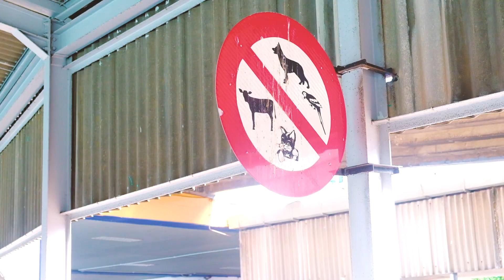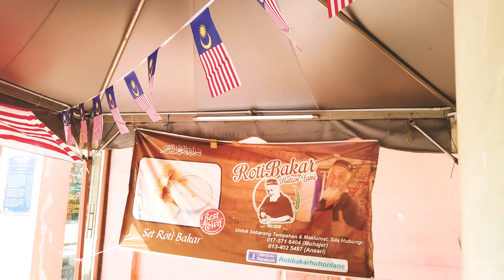Ronda-Ronda Penang cari Roti Bakar Telur Goyang.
Exploring Penang by motocycle , ferry,enjoy the scenic road of Penang, Malaysia and its authentic street food.
arrived 10:08